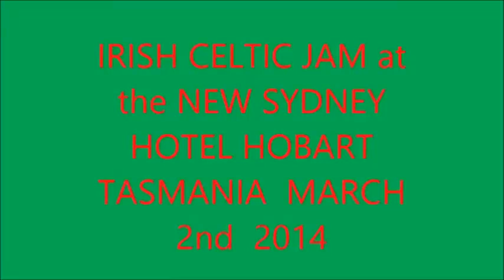IRISH Celtic Jam NEW SYDNEY HOTEL March 2nd 2014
Steve Gwapo videos About Hobart